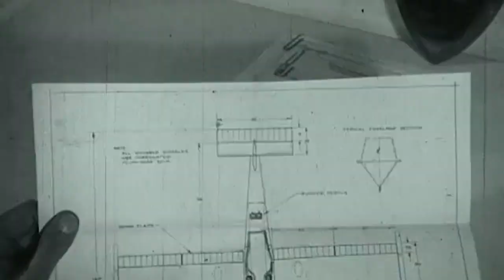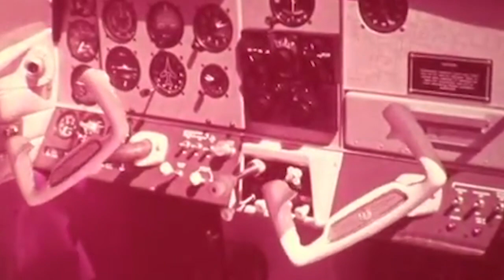BD 0366 Olive Beech Hall of Fame Member Video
Video made to commemorate this member of San Diego Air and Space Museum's International Air and Space Hall of Fame

Please help us keep the videos coming by donating to the Museum so that we can digitize and preserve additional videos.